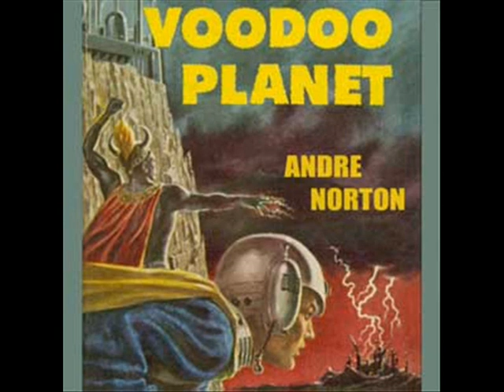Voodoo Planet by Andre Norton - Chapter 7/8 (read by Mark Nelson)